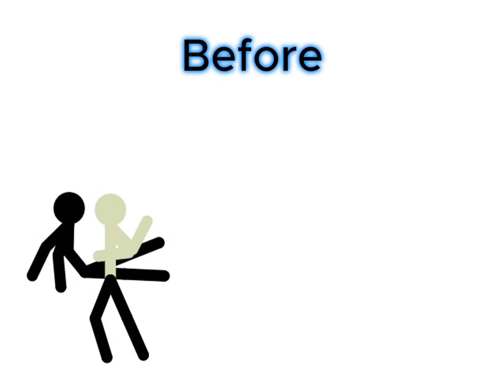My first animation on figure 8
A video where i show the full potential of Figure 8
Want me to edit yours video comment please help and Friend me on discord